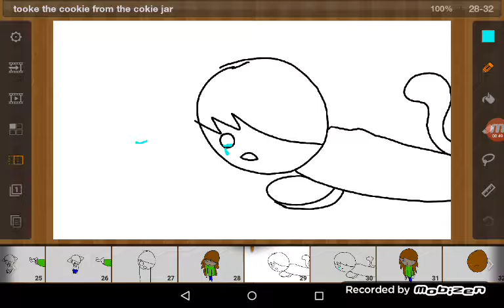🍪 who took the cokie from the cookie jar🍪 (meme)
Me:*shoots kitten* kitten: waaaa I want my mommy. Me : oh f@#*ing h###.        Sorry for cussing